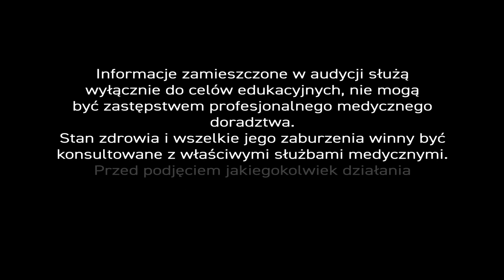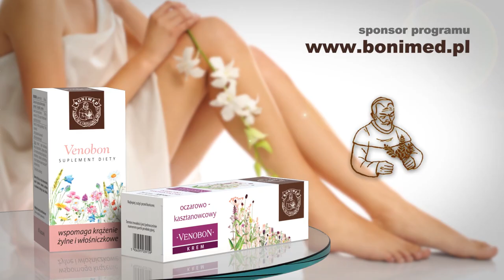Żylaki, PiszeBabaDoZielarza odc. 26 Surowce naturalne na żylaki.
Pisze baba do zielarza - Surowce naturalne na żylaki.

Pamiętacie pewnie mistrzowsko nakręconą 📽 "Grawitacje" Curaona, gdy astronautka Ryan (Sandra Bullock) usiłuje wyplątać się z gmatwaniny rur i kabli na okołoziemskiej 🌎 orbicie, a kapsuły i wahadłowce rozrywane są na 💥 strzępy? - Bezwzględny, bezkresny terror kosmosu kontra mikroskopijny ludzki organizm...

Układ krwionośny ❣ to właśnie taki wszechświat złożony z sieci tętnic i żył 💫, w którym grawitacja ma niebagatelne znaczenie. Tętnice transportują do organizmu tlen i substancje odżywcze, a żyły unoszą krew do 💓 serca. Istotne jest to, że w tym właśnie kierunku.

Żyły kończyn dolnych w ich naturalnej pozycji wykonują nieziemskie zadanie. Krew płynie w nich w kierunku przeciwnym do grawitacji. Aby ją pokonać żyły współpracują z 💪 mięśniami, które je otaczają i uciskają. Żyły dzięki zastawkom uniemożliwiają powrót krwi do stóp, a mięśnie pompują ją w górę.

Zastawki dzielą długie naczynia na segmenty. Wciąż otwierają się i zamykają. - O awarię nietrudno. - Zastawki może uszkodzić uraz, zapalenie, przeciążenie. Jeśli tylko tracą swoją funkcję to można po terapii przywrócić ich sprawność. Jeśli zastawki stają się nieszczelne przepływ krwi ⛔ odwraca się i powoduje niewydolność żylną.

Gdy taki stan utrzymuje się - żyły poszerzają się trwale i tworzą żylaki. - Żylaki wyglądają jak żyły o poskręcanym, wężowatym 🐍 przebiegu. Mienią się kolorami - od czerwonego i purpurowego do niebieskiego. - Ich nieodłącznymi towarzyszami są ból, obrzęki i pajączki.

Pani Alicja 🧕 pyta,
"Co może pomóc na żylaki kończyn dolnych i pękające naczynka?"

Dolegliwości spowodowane żylakami i pękające naczynka często pojawiają się równocześnie. Możemy im skutecznie przeciwdziałać z pomocą 🌿 ziół i stosować zarówno wewnętrznie jak zewnętrznie.

W preparatach stosowanych doustnie stosuję ekstrakt z liści miłorzębu japońskiego w połączeniu z ekstraktem z owocu kasztanowca. Surowce te działają na śródbłonek naczyń i naczynia włosowate. Mają właściwości przeciwzapalne, przeciwobrzękowe, poprawiają mikrokrążenie i ściągają obrzęki.

Co ważne, zmniejszają krzepliwość krwi, a zatem skłonność do tworzenia się zakrzepów 🎗naczyniowych. - Zakrzepy naczyniowe są najczęstszym i najbardziej niebezpiecznym powikłaniem żylaków kończyn dolnych. - Mogą nawet migrować do płuc❗

Oprócz wymienionych surowców używa się także olejku cyprysowego i lawendowego, ruszczyka, rutyny, a nawet diosminy.

Równolegle w terapii stosuję preparaty zewnętrzne. Kremy czy maści bogate w ekstrakt 🌳 kasztanowca i nagietka, ekstrakt z kory lub liści oczaru wirginijskiego oraz olejki cyprysowy i lawendowy. Takie preparaty doustne i naskórne przyjmowane raz dziennie zapewniają kompleksową profilaktykę i leczenie żylaków. Osoby permanentnie siedzące, stojące lub narażone na upały powinny stosować takie mieszanki ziołowe dwa razy dziennie. Zewnętrznie i doustnie.

Profilaktyka żylaków to nie tylko leki i zioła, to także aktywność fizyczna. - Ruch 🏂 to zdrowie. - Kiedy jednak musimy wykonywać pracę zawodową na siedząco, pamiętajmy o aktywizacji kończyn. Nie zakładajmy nogi na nogę. Co rusz, zginajmy i prostujmy nogi w stawach skokowych. Pobudzajmy mięśnie, zwłaszcza goleni, które są rodzajem pompy odprowadzającej krew i limfę do serca.
Z diety trzeba wyeliminować używki, zwłaszcza 🚭 papierosy. Jadać mniej słono i zdrowiej, by nie doprowadzać do otyłości.